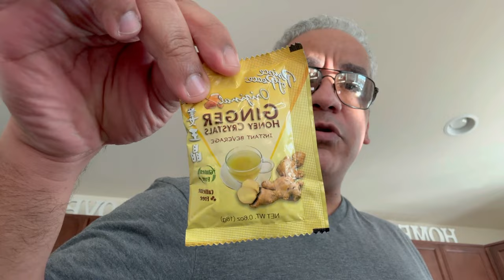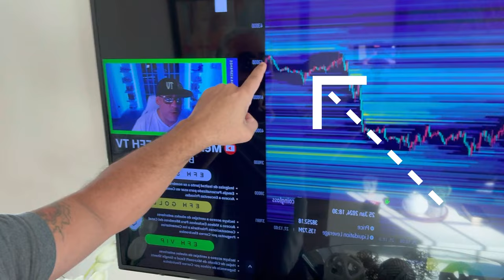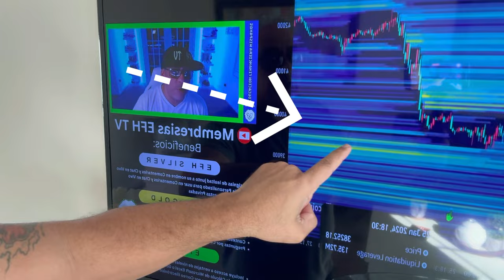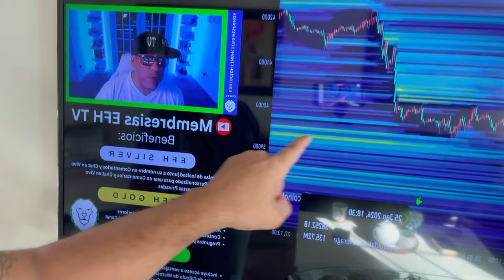Se los advertí! Ahora esto es lo que va a suceder!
Se los dije que Bitcoin alcanzaria los $43K!

‹(•¿•)›  ★☆ EFH SILVER ★☆ ‹(•¿•)›
‹(•¿•)›  ★☆ EFH GOLD ★☆ ‹(•¿•)›
‹(•¿•)›  ★☆ EFH VIP ★☆ ‹(•¿•)›